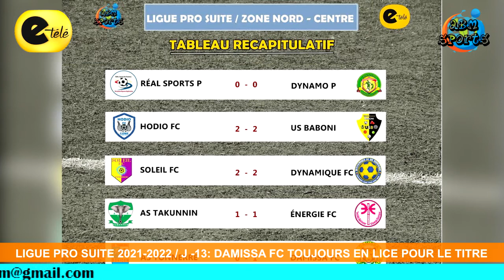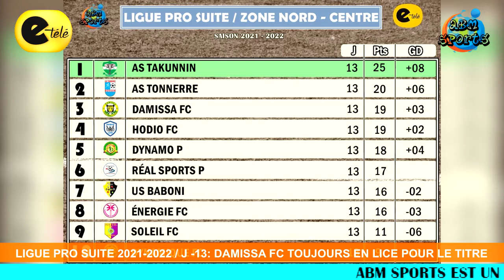LIGUE PRO SUITE 2021-2022 / J-13: DAMISSA FC TOUJOURS EN LICE POUR LE TITRE